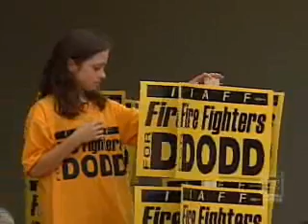Dodd Greeted By Firefighters In New Hampshire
Presidential hopeful Chris Dodd continued his tour of key early states on Friday, appearing with the firefighters' union he hopes will spark his struggling campaign.